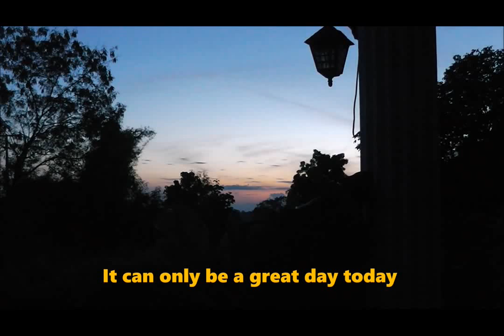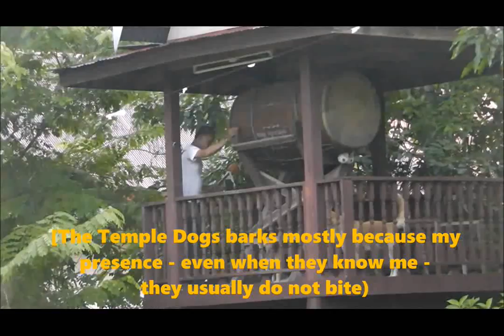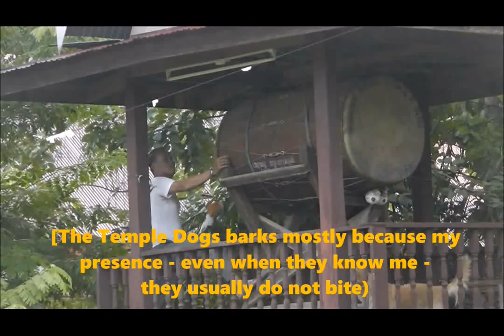Thailand, My Expat Life, Buddha Day, Tamboon Khao Sak, ชีวิตของอีสานในประเทศไทยของฉัน,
I try to show some village life in the jungle on a Buddha Day - this day it is Tamboon Khao Sak-Day, where villagers together with the monks pray for the growth of rice